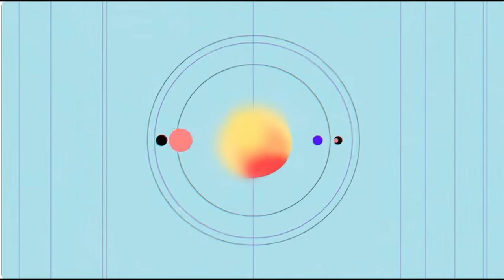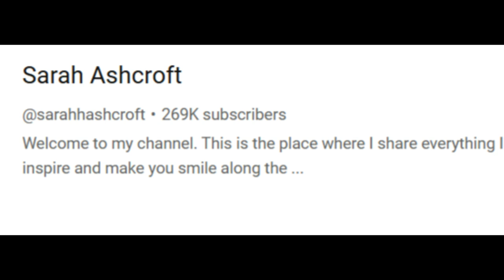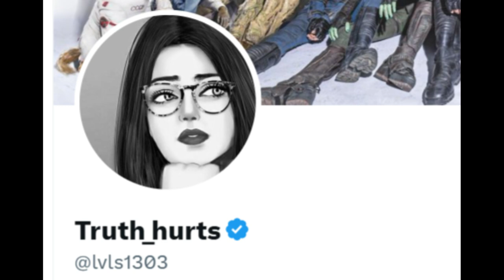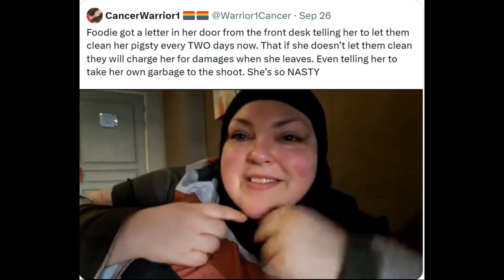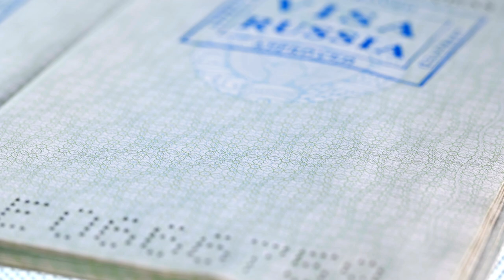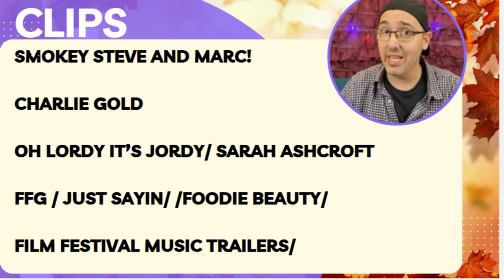Foodie Beauty VS The Hotel, Zachary Michaels sad news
0:00-10:14 INTRO

10:14 Femme Info starring Nathan Stewart-Jarrett

11:25 Zachary's Break up

20:50 - Foodie gets a Hotel Letter!